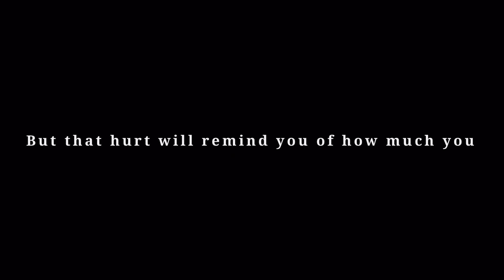You're Not Forgettable || SSO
I made this for one of my best friends because it seemed like she wasn't having the best of days and lately she hasn't been doing well, so I wanted to make something special for her to tell her that she wasn't forgettable.

The quote at the beginning is from Castiel (From Supernatural) and it was directed towards just friends in general - "The point is that they were here at all and you got to know them; when they're gone, it will hurt, but that hurt will remind you of how much you love them."

I would also like to thank everyone who participated in the making of this video - it was really fun to do this with everyone!

I would also like to add that this may seem directed specifically at my friend, Ashlyn, but it's also for anyone out there who feels lonely or that they shouldn't be here. Don't ever think like that, because you are supposed to be here! Trust me, I've felt that way before, and it's not the best feeling. But I want to let you guys know that there are people who care about you.

Song: Forgettable by Project 46
Game: Star Stable Online (SSO)
Editing: KineMaster